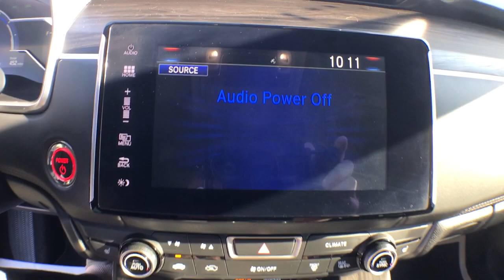2018 Honda Clarity Plug-In Hybrid Gainesville, Newberry, Lake City, St. Augustine, Ocala, FL 10431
Solar Silver Metallic  2018 Honda Clarity Plug-In Hybrid available in Gainesville, Florida at Tomlinson Motor Co. Servicing the Gainesville, Newberry, Lake City, St. Augustine, Ocala, FL area.
2018 Honda Clarity Plug-In Hybrid Sedan - Stock#: 10431 - VIN#: JHMZC5F10JC004270